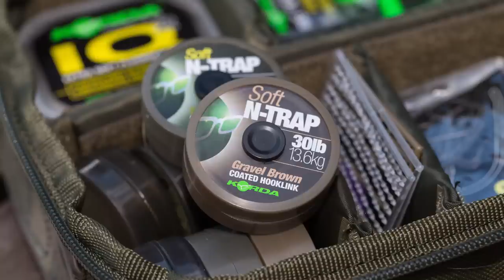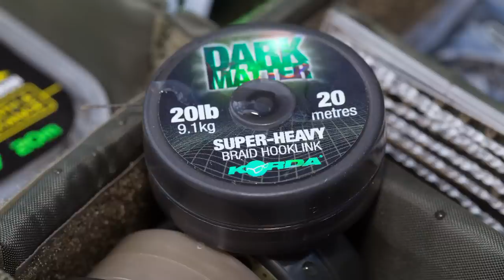Korda Karpfenangeln Masterclass 2016 - Teil 1 Kleine Vereinsseen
Zurück online! Die KORDA Karpfenangeln Masterclass 2016 - Teil 1 Kleine Vereinsseen. Christopher Paschmanns und Daniel Brünkmans angeln an einem Vereinsgewässer und sind dabei sehr mobil und obendrein noch überaus erfolgreich.

Wir wünschen beste Unterhaltung mit der Kleine Vereinsseen Masterclass!